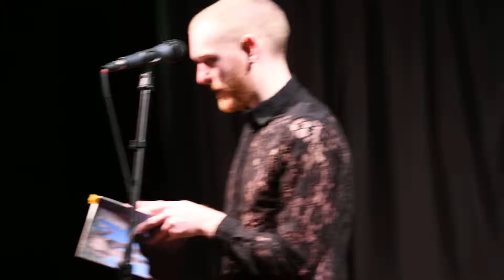Stephen Mills live @ Irving Theater 3-7-2019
Stephen Mills performs "Not Telling My Parents I'm A Convicted Felon While Visiting the Agnes Martin Exhibit at the Guggenheim" live at the Iconoclast Poetry Open Mic at the Irving Theater in the Irvington Historical District of Indianapolis, Indiana on March 7, 2019.

Video shot for Photographic Melodie by Melodie Yvonne Ramey.
All words and footage copyright Melodie Yvonne Ramey and/or the creating/performing artists. Please send any and all inquiries of usage requests to . No usage is permitted beyond non-profit online sharing without written permission from Melodie Yvonne Ramey and/or the creating/performing artist.